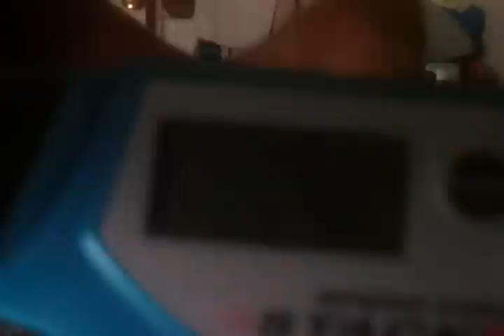Sport Stacking 5.77!!!!!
I still have my speed, but I have lost my consistency.This took me a while to get. Best w/ this camera. JW purples =P